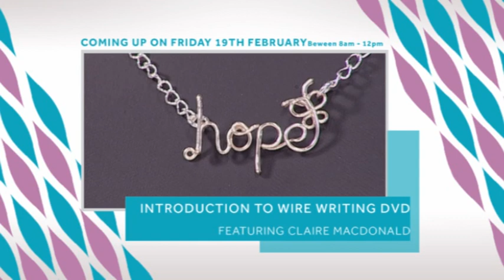Introduction to Wire Writing with Claire Macdonald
This fabulous DVD of Wire Writing will teach you simple wire techniques to incorporate into your own unique pieces. This DVD includes 'Love' Necklace and Rings, 'Hope' Necklace, Wire Writing Keyrings and 'Happy' Rainbow Necklace.

Launching Friday 19th February 2016 at 8am